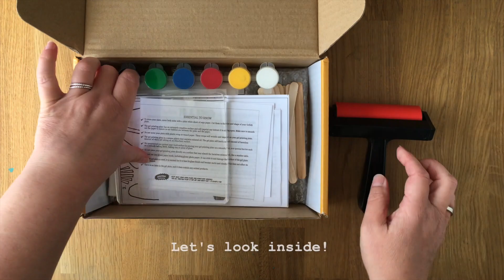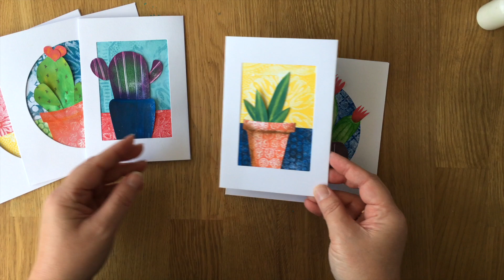Gelli Arts® Gel Printing with the Cacti Garden Printing Kit by Marsha Valk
Watch and create along with Marsha Valk as she makes cards with the new Gelli Arts® DIY Cacti Garden Printing Kit!